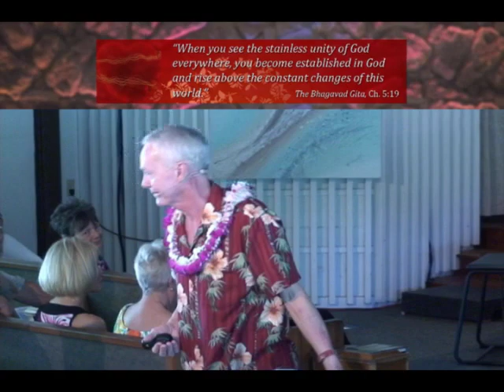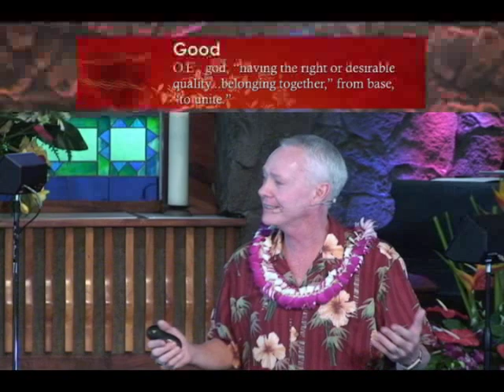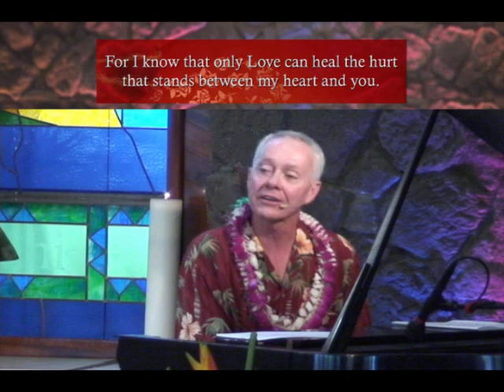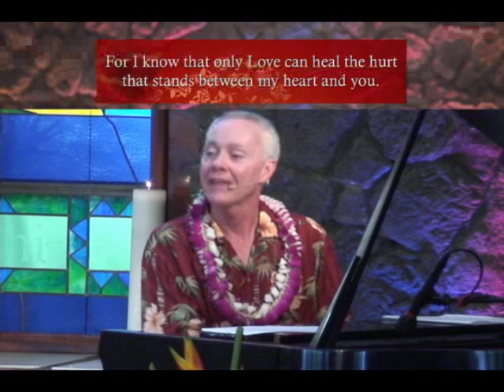How Love Works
On the occasion of Valentine's Day, Rev. Sky St. John talks about how love works to unite us with ourselves, with the people around us and with God. You won't want to miss his humorous and musical description!